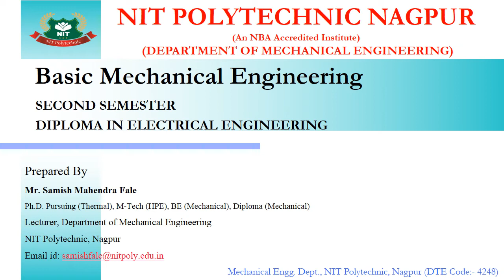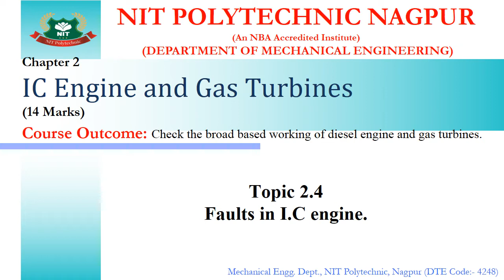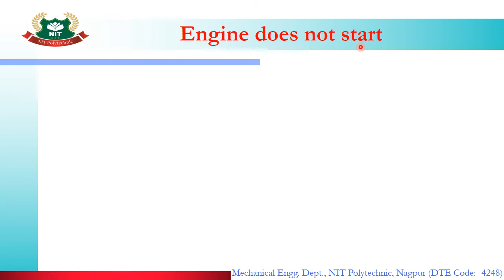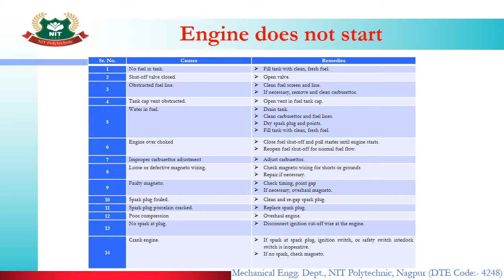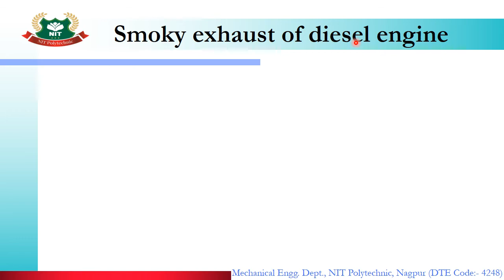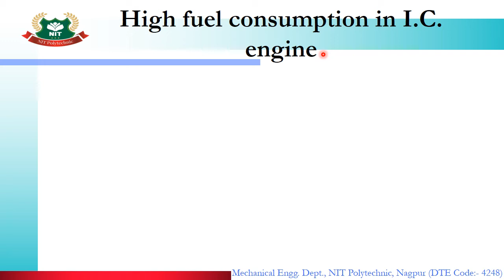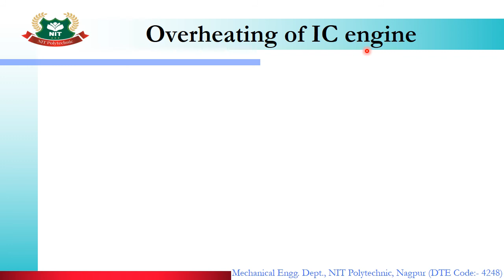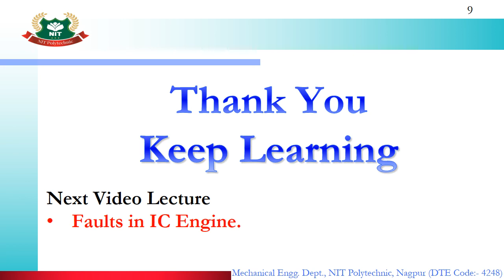EE2I-BME- 2.4.1 Faults in I C engine